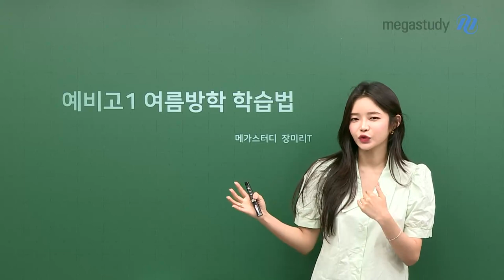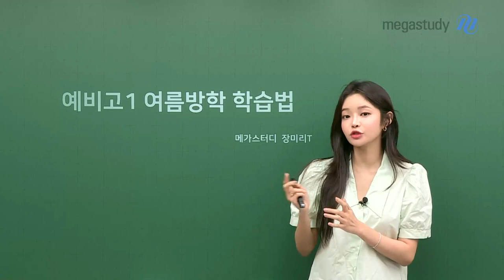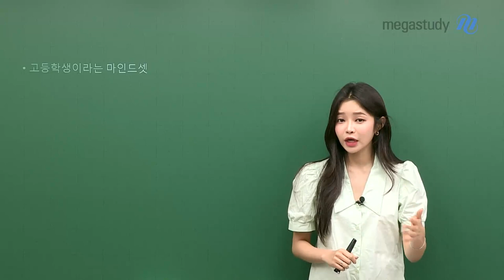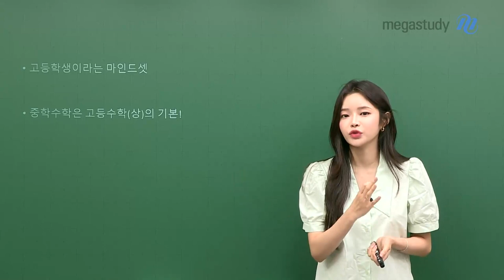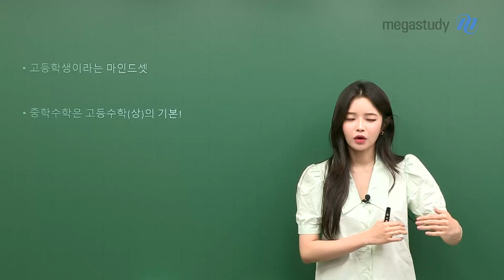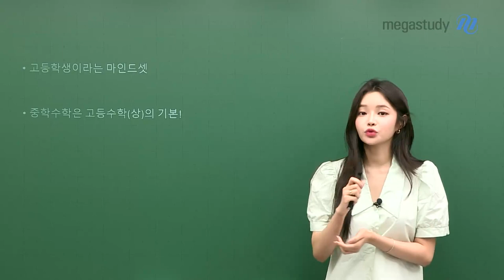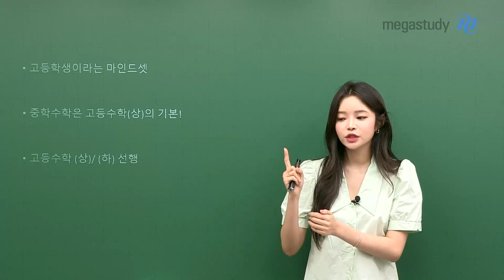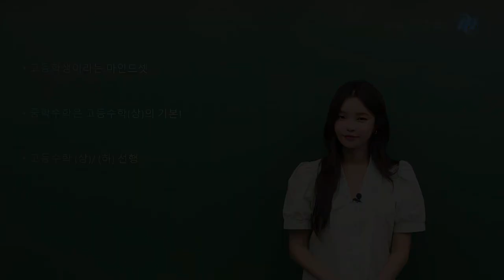[메가스터디] 수학 장미리쌤 - [예비고1] 여름방학에 뭘 공부해야 좋을까?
여름방학을 앞둔 예비고1 친구들에게 반드시 필요한 것!

- 고등학생이라는 마인드 셋!
  ㄴ 고등학교에 올라가서 후회하지 말고, 여름방학을 잘 활용해서 공부를 시작하자!

- 중학수학은 고등수학(상)의 기본!
  ㄴ 중학교 내용을 기억하지 못하면 수업에 따라가지 못하기 때문에 열심히 복습해야 한다!

- 고등수학(상) / (하) 선행!
  ㄴ 겨울방학때부터 시작하면 양이 너무나도 많기 때문에 많이 버거울 수 있으니 지금부터 선행을 시작하자!

자세한 학습법이 궁금하다면? 영상 재생 GO!